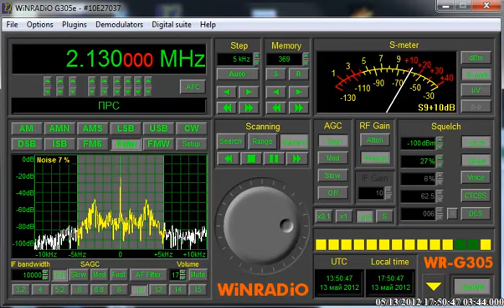ПРС 2.130 МГц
Работа на 1 канале Поездной Радио Связи